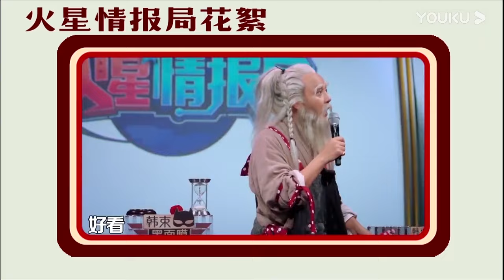楊迪百變小櫻成黃蓉，薛之謙遭汪涵擊打頭部，暈倒在地？【火星情报局 第三季】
🎈【簡介】《火星情报局》第三季重磅回归！这一季是特工们的“生存季”，你会看到不一样的特工新面孔，来到这里”拼杀“，争夺高特席位，每一位特工都会从自身真实经历出发，分享抓马生活经历，发现不一样的地球人思维，在5.0时代的火星，你会看到比情景剧还好笑、比脱口秀还有梗的好看内容，我们也将拭目以待，谁能最终生存在火星情报局里，成为王牌“火星人”。